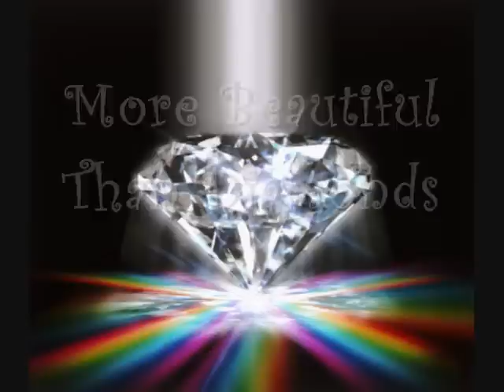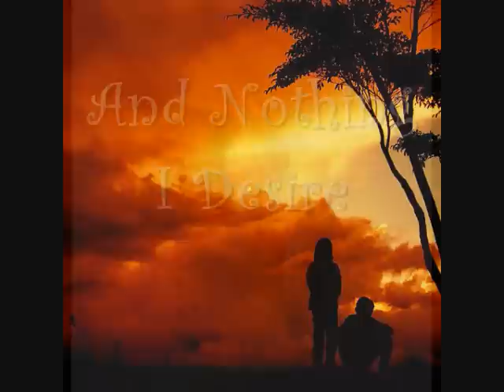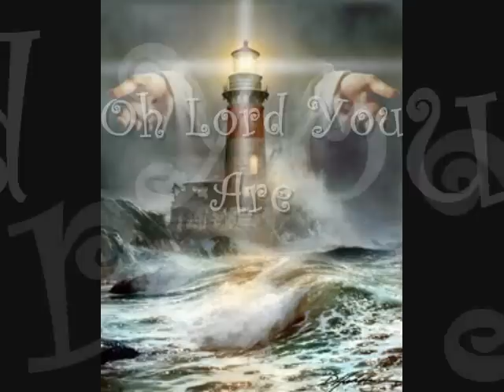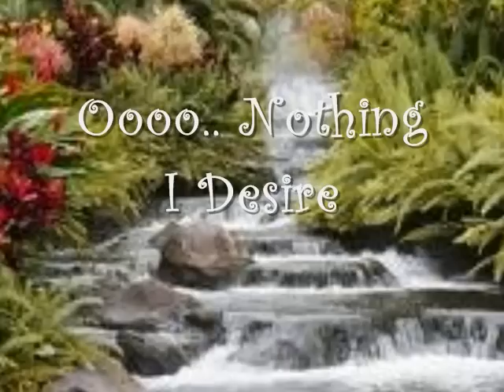More Precious Than Silver with Lyrics